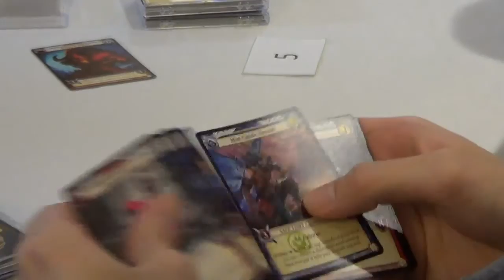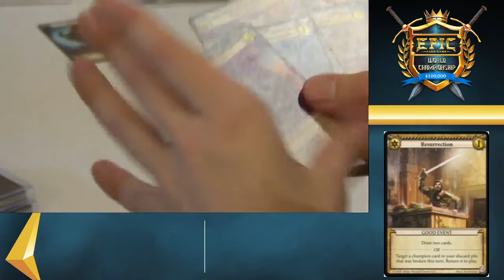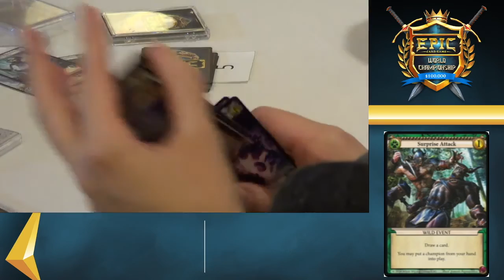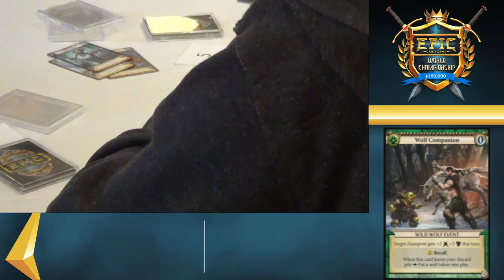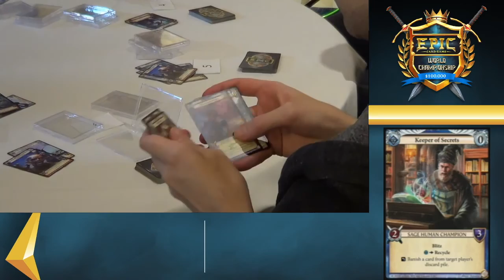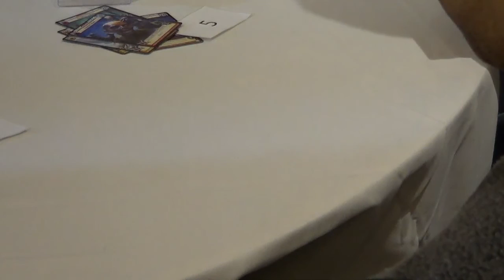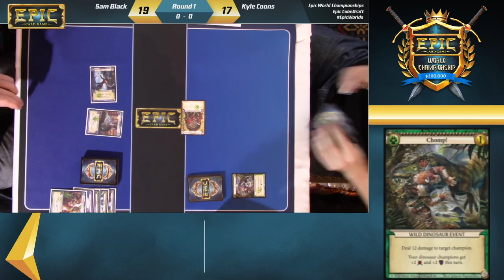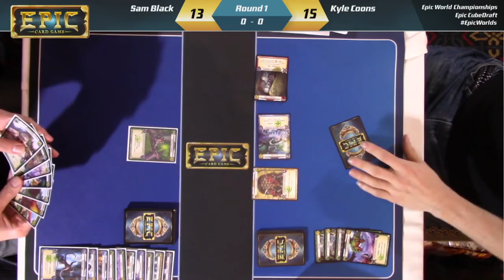Epic World Championship 2016 - Cube Draft and Round 1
Follow along as Sam Black cube-drafts his deck for the first two rounds of Epic Worlds 2017. He then faces Kyle Coons in round one action.

Jay Lansdaal and CJ Moynihan call the action.